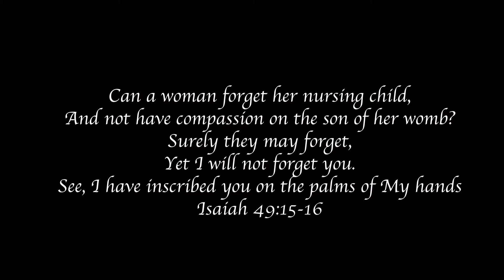"I Remember" Trailer